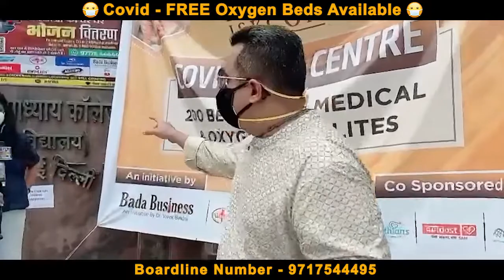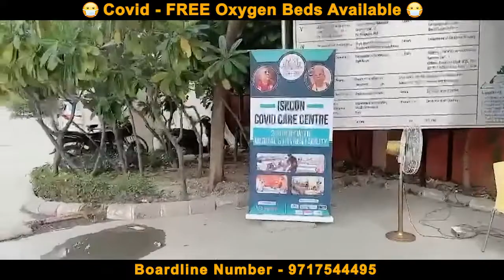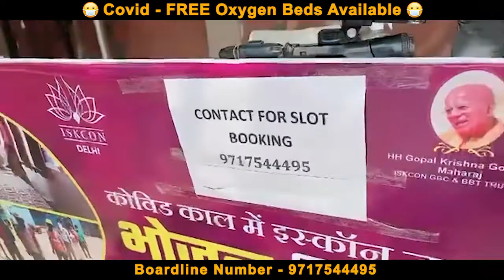ISKCON COVID CARE CENTER || INITIATIVE || DR. VIVEK BINDRA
iskcon
iskcon COVID care center
200 bed hospital
free oxygen